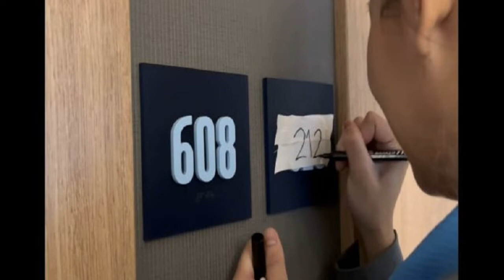ชัชชุอร สายมู เปลี่ยนเลขห้องแก้เคล็ด หวังเรียกฟอร์มเก่ง 2 นัดส่งท้าย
ความเคลื่อนไหวการแข่งขันวอลเลย์บอลหญิงชิงแชมป์โลก 2022 รายการ “เอฟไอวีบี วูเมนส์ เวิลด์ แชมเปียนส์ชิพ 2022” ที่ประเทศโปแลนด์ รอบ 16 ทีมสุดท้าย ทัพวอลเลย์บอลสาวไทย ลงสนาม 2 แพ้รวด ทำให้ขณะนี้ตกไปอยู่อันดับ 6 โดยเหลือการแข่งขันอีก 2 นัด พบเซอร์เบีย วันศุกร์ที่ 7 ตุลาคม เวลา 20.00 น. และปิดท้ายพบ สหรัฐอเมริกา วันเสาร์ที่ 8 ตุลาคม เวลา 20.00 น.
ล่าสุด “บุ๋มบิ๋ม”​ชัชชุอร โมกศรี หัวเสาทีมชาติไทย ออกมาแก้เคล็ด ด้วยการเปลี่ยนหมายเลขห้องนอนด้วยตัวเอง โดยให้ปากกาเขียนหมายเลขใส่กระดาษ ปิดทับหมายเลขห้องเดิม จากหมายเลข 610 เป็น 212 ซึ่งเป็นหมายเลขห้องพักเดิม ที่เจ้าตัวทำผลงานได้ดีในเกมที่ทีมชาติไทย พลิกเอาชนะตุรกี ในรอบแรกมาได้